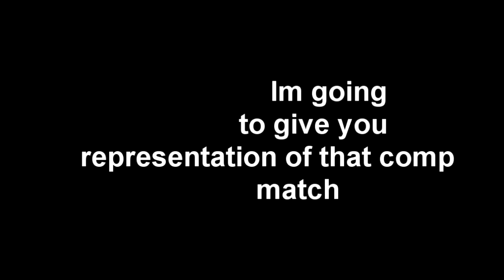CSGO Life Stories Funny Moments #1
this video most likely will be continued plz if not ddos me jk dont but if u like the video plz sub and comment but only if you liked it join our discord